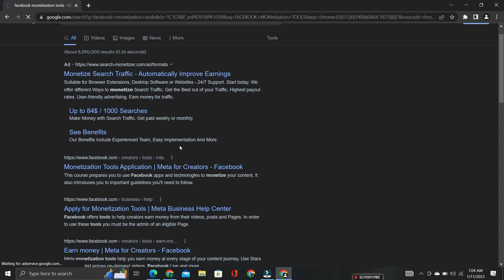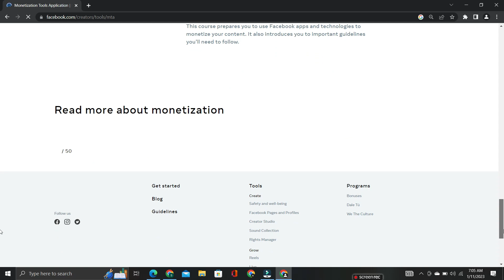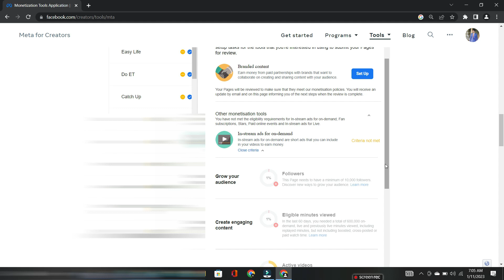How to check facebook page monetization eligibility 2023 || Business Creator Studio 2023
This Website Provide to you all seotools free like article rewriter, plagiarism tool, domain age cheeker, keywords search 50+ tools are available